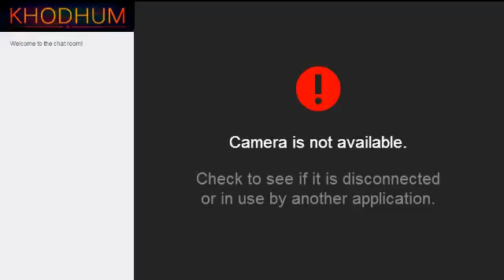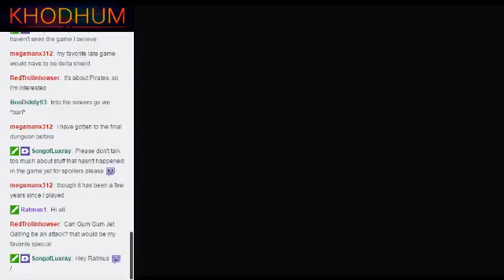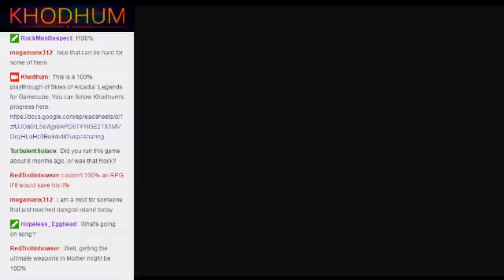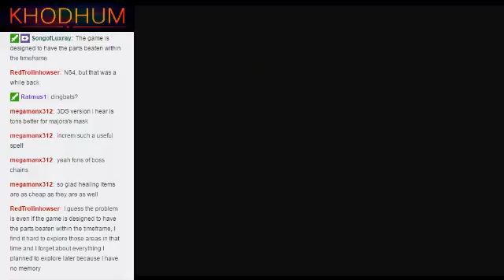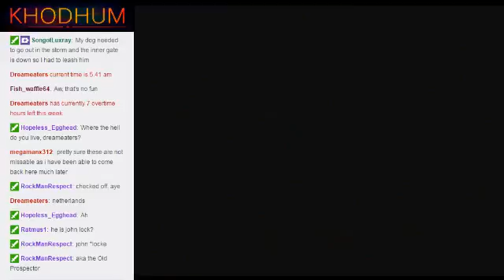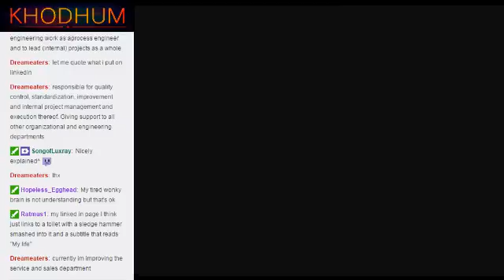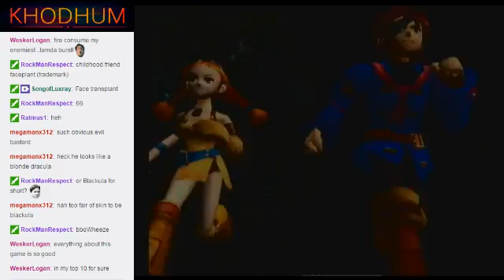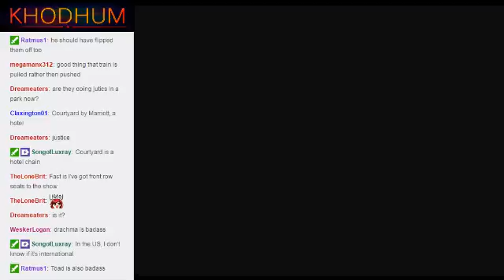Skies of Arcadia: Legends, Part 2